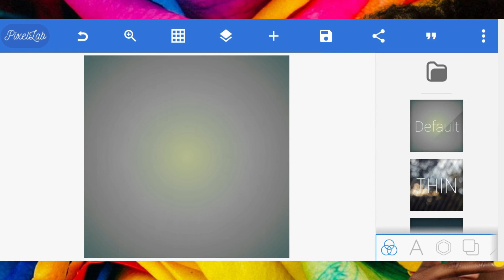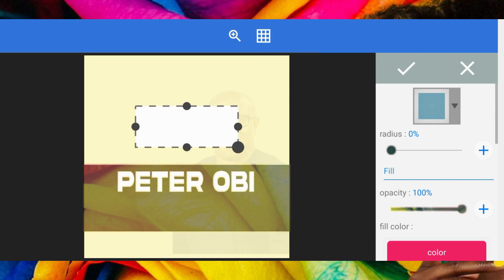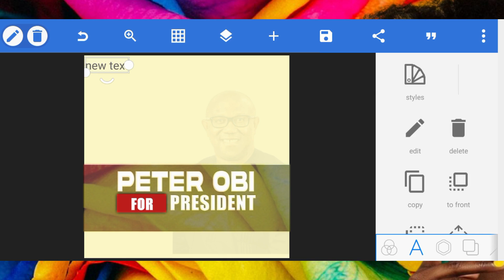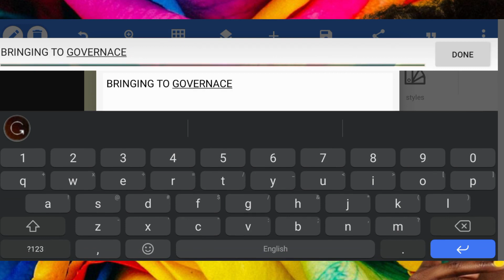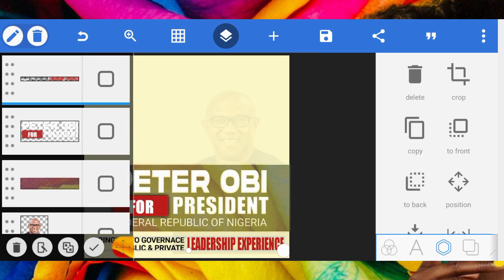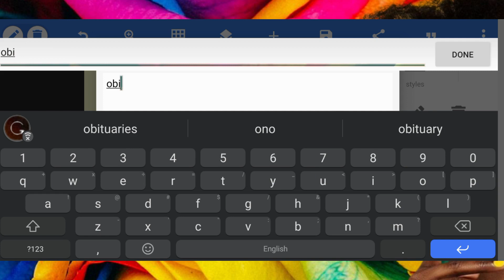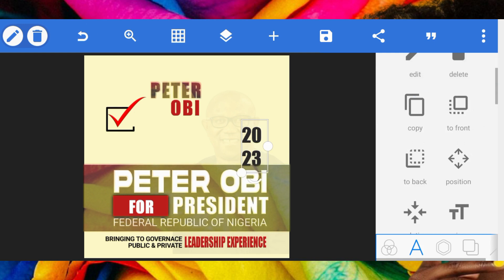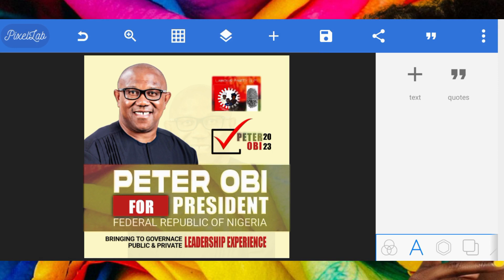From Concept to Finished Product: Designing Posters That Stand Out - Pixellab Tutorial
Stay Blessed 💪

"10 Tips for Designing Eye-Catching Posters"
"The Art of Poster Design: Creating Visual Impact"
"Poster Design 101: Principles and Techniques"
"How to Create Compelling Posters That Get Noticed"
"Designing Posters: A Step-by-Step Guide"
"Poster Design Ideas and Inspiration for Your Next Project"
"The Power of Typography in Poster Design"
"Designing Effective Posters for Events and Promotions"
"Creating Engaging Posters: Using Color, Contrast, and Composition"
"From Concept to Finished Product: Designing Posters That Stand Out"

The best tutorial videos on smartphone graphics can be found at Ishatech Graphics Academy.

"Creating Professional Image Masks in PixelLab: Tips and Tricks"
"PixelLab Masking Tutorial: How to Create Transparent Images"
"The Power of Masking in PixelLab: Enhance Your Photos in Minutes"
"PixelLab Image Masking Made Simple: Tips and Tricks"